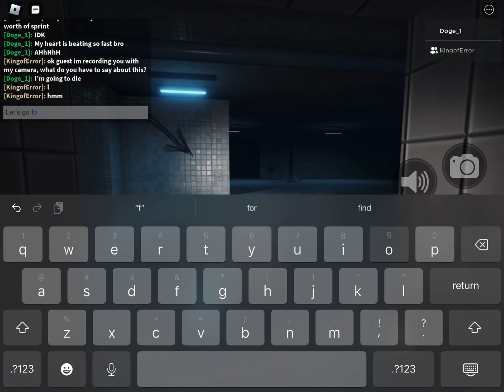Armskjnfhfhrynjendhenfhen idk the name (backrooms game)